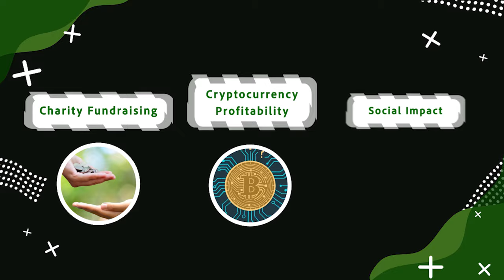UnitySwap - Offering A Practical Fundraising Solution In Times Of Need | BSC Army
Unityswap is the first fintech company to offer charity tokenization and cryptocurrency-based fundraising. We believe that blockchain technology will usher in a new era of digital fundraising. Our mission is to empower organizations and assist them in addressing global challenges by allowing them to create their own automated donation token.